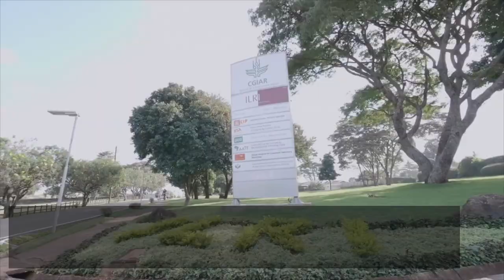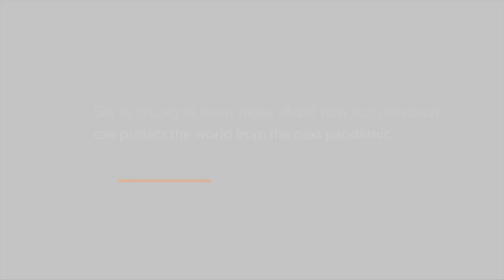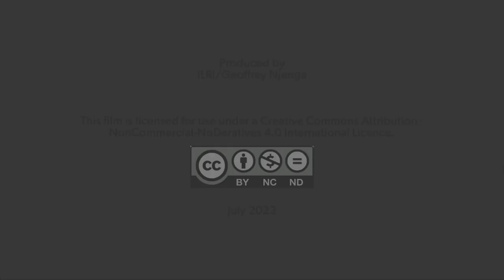World Zoonoses Day: Protecting our shared world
Watch how ILRI scientists are using a OneHealth approach to tackle threats from zoonotic diseases.